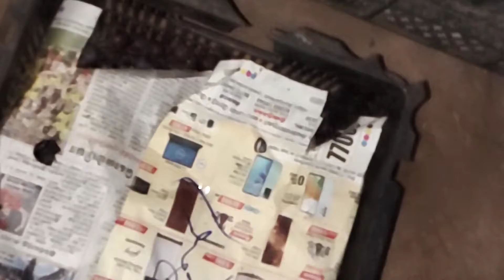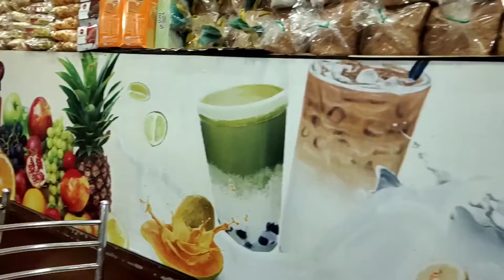Evening Time Main Marketing Kyun Kiya // ଆମର Evening ବଜାର#saathifamilyvlogger odishavloggerkerala 🙏